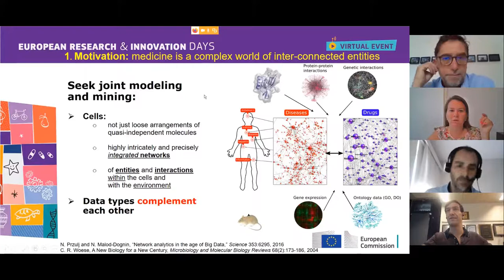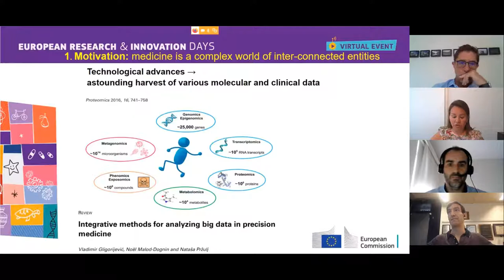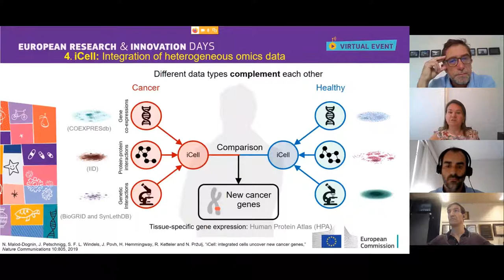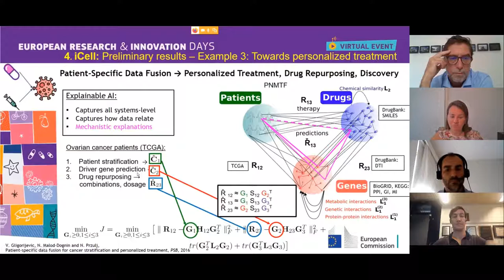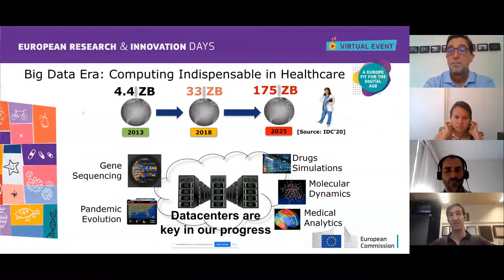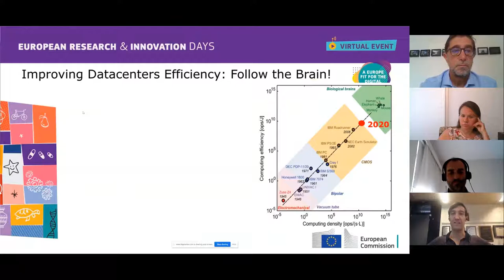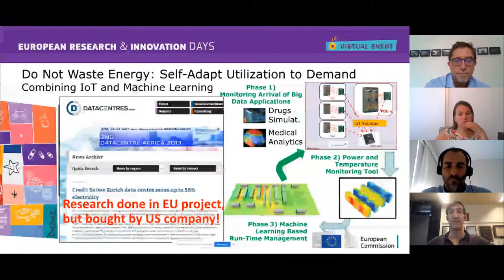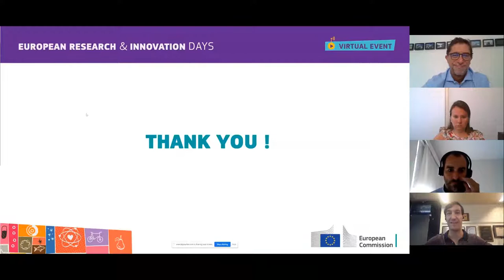The future of health data management: Research on data processing and energy efficient data hosting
Workshops from the European Research and Innovation days 2020.

Hub 3 - Digitalisation.
The future demands technologies which provide hosting and data processing capabilities to increasingly vast amounts of heterogeneous data in biomedicine, while at the same time computer systems must be energy efficient. Can these two goals be fulfilled at the same time? This session will present two ongoing ERC projects on these two targets, illustrating how recent discoveries will affect the way in which we operate health data and the design of these computer systems.